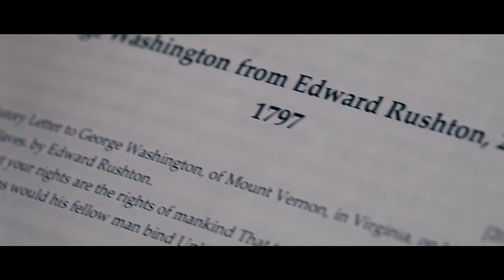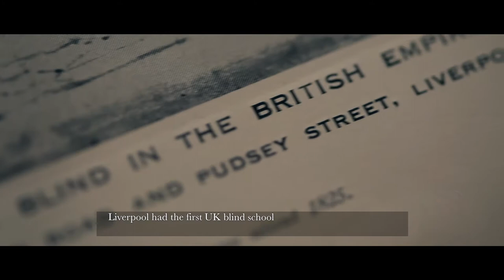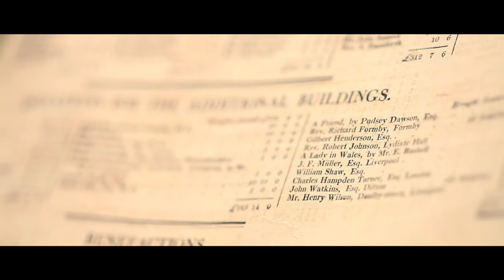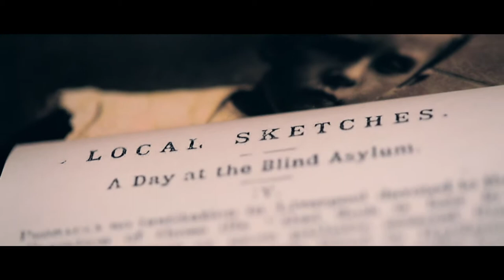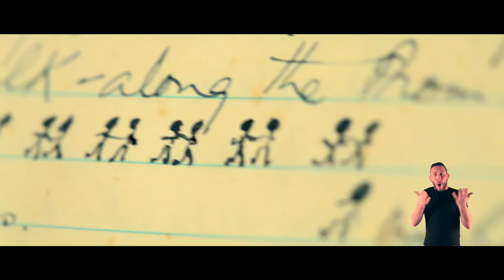Longer version: Visions - A History of The Royal School for the Blind, Liverpool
Extended interviews by young visually impaired people of people who were educated at the School for the Blind in the 1950s.